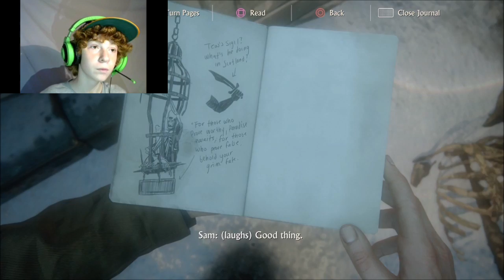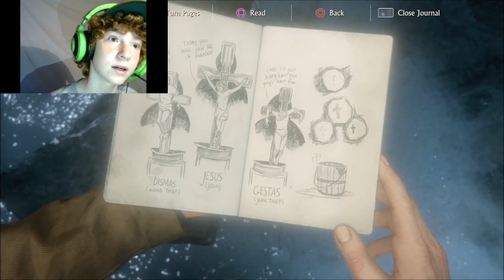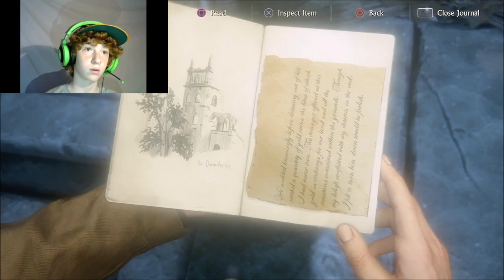THE MAP OF MADAGASCAR | Uncharted 4 A Thief's End - #9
Crazy Things Start Happening On Uncharted 4 !